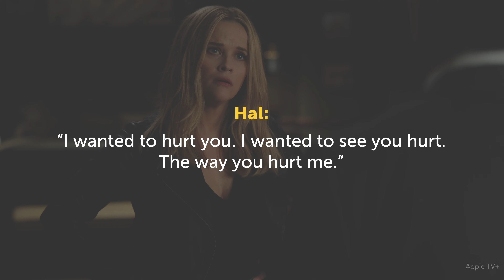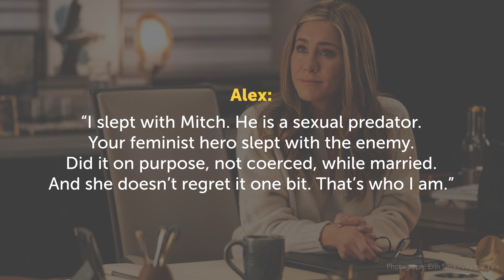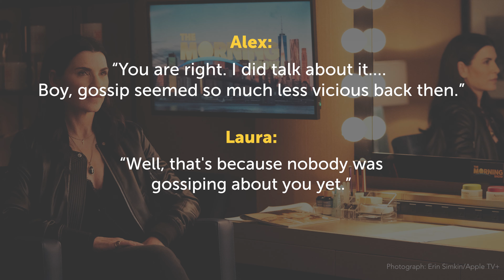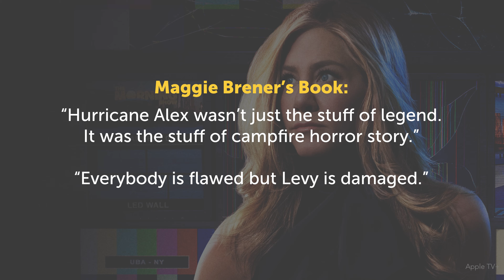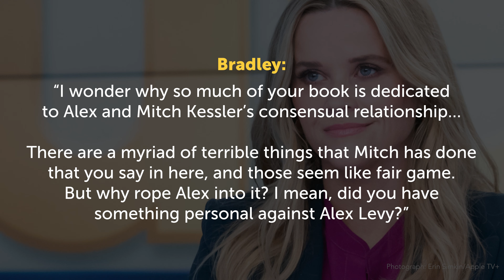The Morning Show — Season 2 Episode 9 Review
Jennifer Aniston and Reese Witherspoon are back for Season 2 of the Apple TV+ series, The Morning Show. Join me for thoughts, opinions and hot takes in this review of season 2, episode 9: Testimony